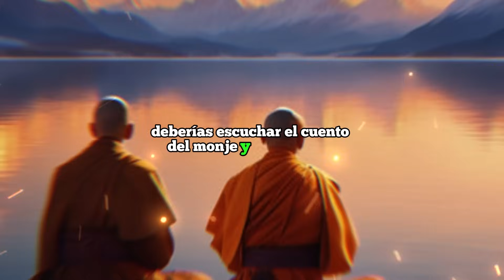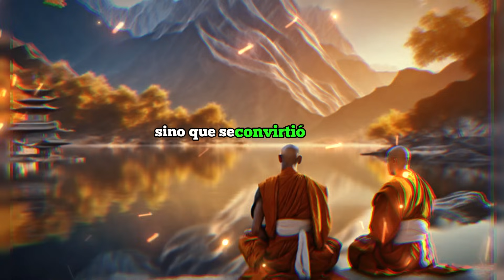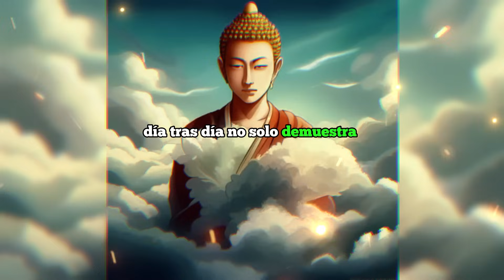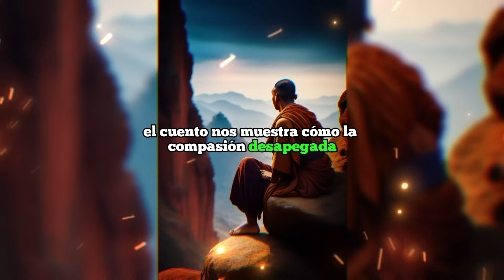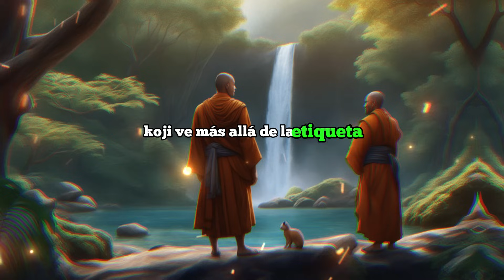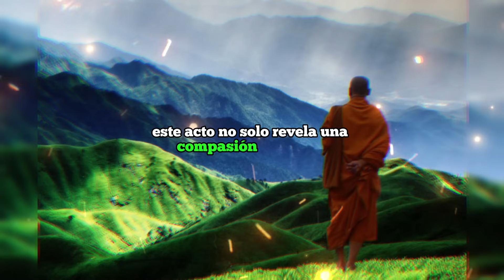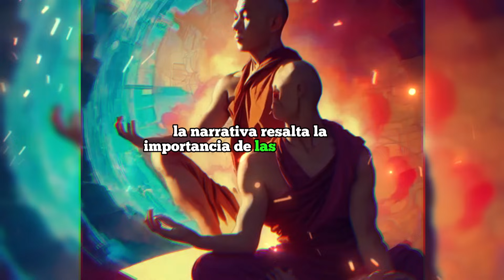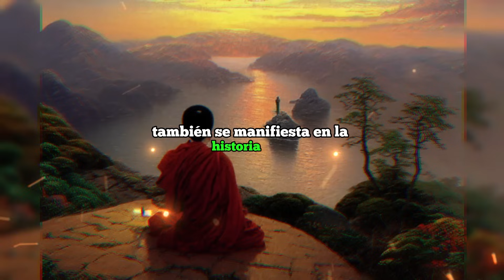Entiende COMO FUNCIONA LA VIDA CORRECTAMENTE - Secretos de la VIDA con Sabiduría ZEN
En este video descubrirás la respuesta  a como funciona correctamente la vida, Entiende COMO FUNCIONA LA VIDA CORRECTAMENTE, aqui desvelaremos secretos de como funciona el destino, por que el destino es facil o dificil, como entender al destino, que es el destino, si la suerte existe, como atraer la suerte y como funciona cosas como la ley de atraccion. Descubre los secretos de la vida con sabiduria Zen